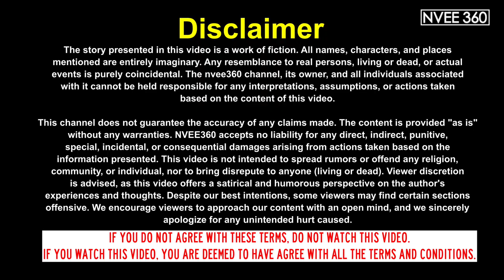Terrifying Haunted House: A Scary Halloween Ghost Story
This spine-chilling tale is a work of fiction designed to send shivers down your spine. We hope you enjoy the thrills and chills!

The story presented in this video is a work of fiction. All names, characters, and places mentioned are entirely imaginary. Any resemblance to real persons, living or dead, or actual events is purely coincidental. The nvee360 channel, its owner, and all individuals associated with it cannot be held responsible for any interpretations, assumptions, or actions taken based on the content of this video.

This channel does not guarantee the accuracy of any claims made. The content is provided "as is" without any warranties. NVEE360 accepts no liability for any direct, indirect, punitive, special, incidental, or consequential damages arising from actions taken based on the information presented. This video is not intended to spread rumors or offend any religion, community, or individual, nor to bring disrepute to anyone (living or dead). Despite our best intentions, some viewers may find certain sections offensive. We encourage viewers to approach our content with an open mind, and we sincerely apologize for any unintended hurt caused.

IF YOU DO NOT AGREE WITH THESE TERMS, PLEASE DO NOT WATCH THIS VIDEO.